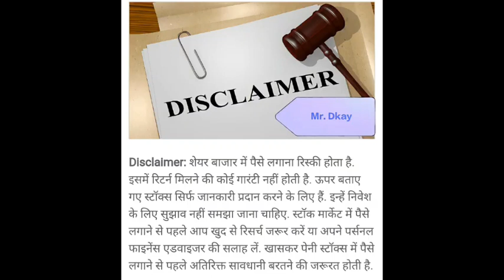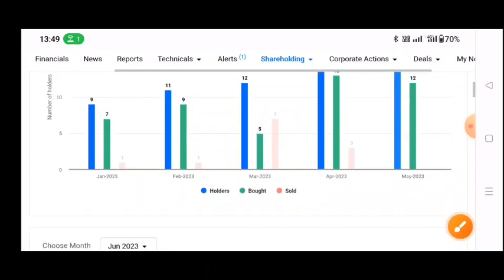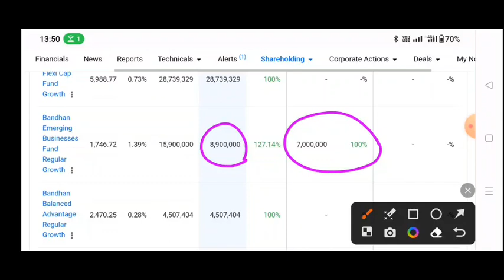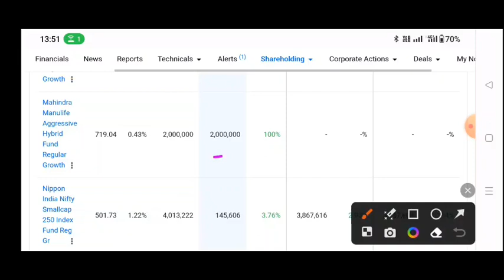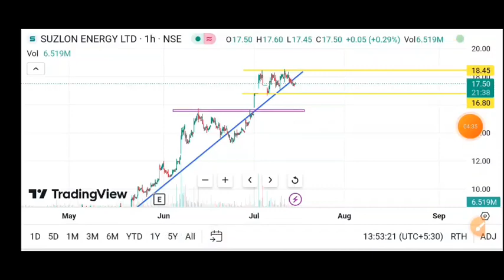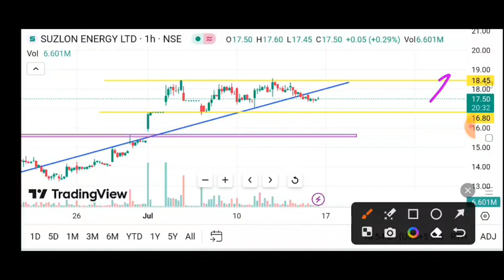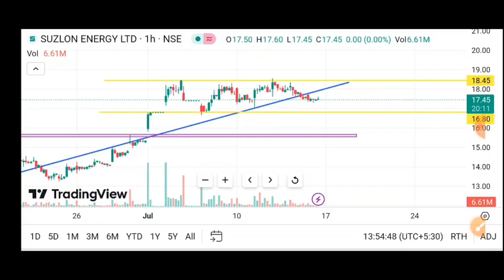Suzlon Energy July 🔥 Suzlon energy share latest news